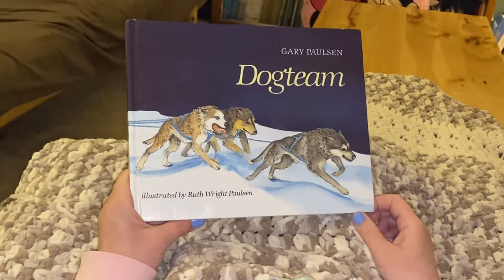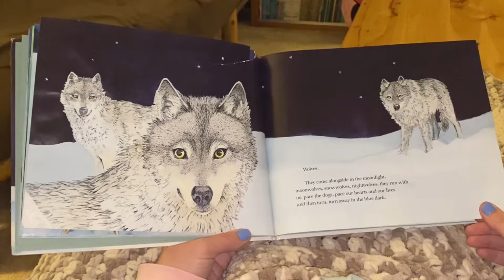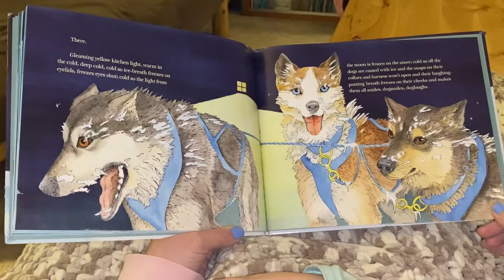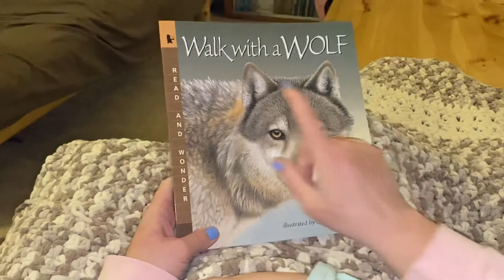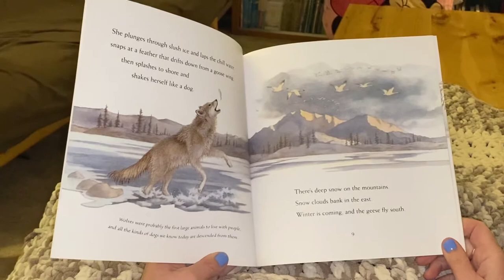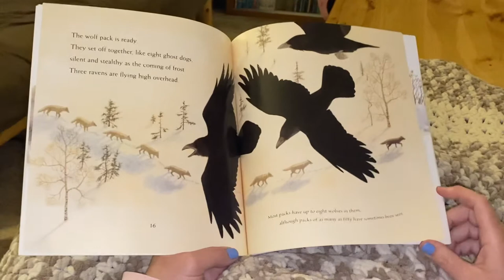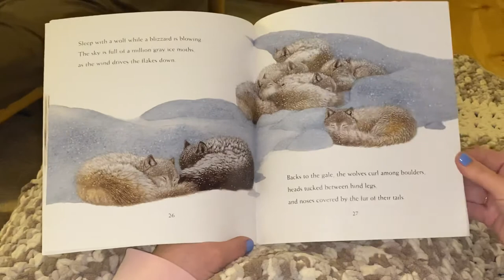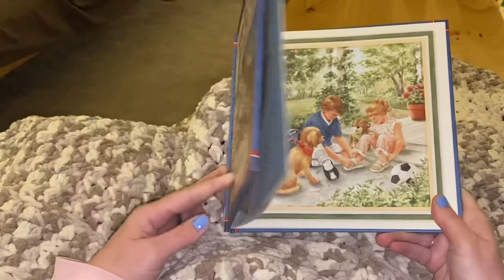Reading “Dogteam” and “Walk with a Wolf” 🐺 and learn about Patience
There are a lot of movies you can find about dog teams! Balto, Togo, Eight Below, Iron Will, and White Fang are some I can think of. Maybe you can find one to watch on one of these cold winter days!

Did you learn a lot about wolves?! 🐺 I hope you enjoyed the story and the pretty pictures! It was kind of sad when they killed the moose but that’s what they eat!

Remember:
Be patient with every person.
1 Thessalonians 5:14

Goodnight 🌙
Sweet dreams 😴

Dogteam
By Gary Paulsen
Illustrated by Ruth Wright Paulson

Walk With a Wolf
By Janni Howker
Illustrated by Sarah Fox-Davies

A Little Boy After God’s Own Heart
By Jim & Elizabeth George
Paintings by Judy Luenebrink